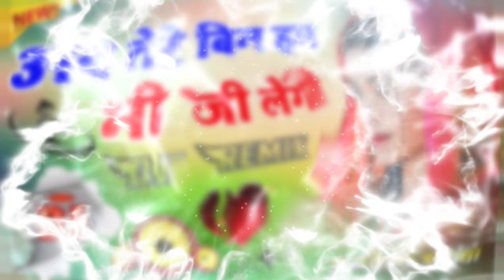Ab Tere Bin Hum Bhi Ji Lenge Dj Remix Song 💔 जहार जुदाई का हम पीलेंगे 💞 Dj Sad Song💕Dj Aditya Etawah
🌹🌹 =    दोस्तो कभी किसी से प्यार मत करना   = 🌹🌹

{  - No Love No Tension - }

सभी भाइयो से हाथ जोड़कर विनती है कि description कॉपी न करें।। 🙏🙏🙏

Welcome to

My Channel.

.Use Headphone

🎧 विडियो अगर अच्छा लगे तो विडियो को लाइक जरूर करें !

- डीजे उमेश इटावा = 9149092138 only singer hi call Karen 🙏🙏🙏

- Tags--- Dj Umesh Etawah Longpur

Umesh Etawah

Dj Umesh Etawah High Quality Mix Song ✔✔

New Hariyanavi Song

Dj Remix Haryanavi Song

Haryanavi Dj Song
t

          🔝🔛       Haryanavi New 2024 Song

Haryanavi Dj Remix Song

❌❌❌🚫 WARNING 🚫❌❌❌

🙏🙏 =. description copy na Karen = 🙏🙏